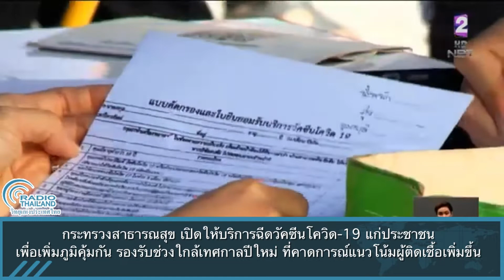สธ. เปิดให้บริการฉีดวัคซีนโควิด-19 แก่ประชาชน เพื่อเพิ่มภูมิคุ้มกัน รองรับช่วงใกล้เทศกาลปีใหม่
กระทรวงสาธารณสุข เปิดให้บริการฉีดวัคซีนโควิด-19 แก่ประชาชน เพื่อเพิ่มภูมิคุ้มกัน รองรับช่วงใกล้เทศกาลปีใหม่ ที่คาดการณ์แนวโน้มผู้ติดเชื้อเพิ่มขึ้น